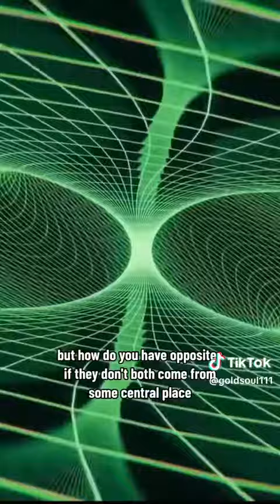December 19, 2023